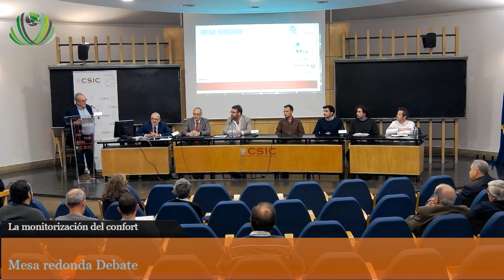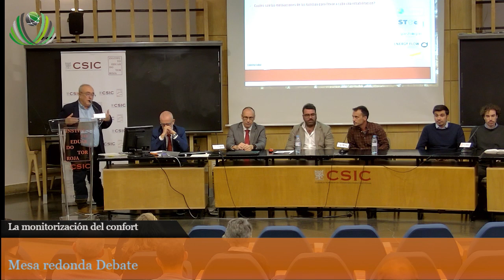Mesa redonda Debate entre los participantes y asistentes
La monitorización del confort.Una asignatura pendiente En la rehabilitación
15 de Octubre de 2019
Mesa redonda Debate  entre  los  participantes  y  asistentes  sobre  la  situación  actual  y  los retos de la rehabilitación energética, el uso de la información, la tecnología y la energía.